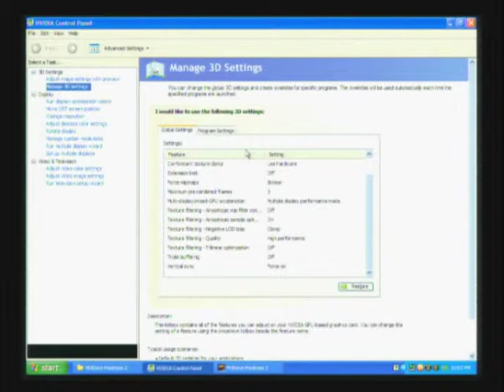Midtown Madness 2 - Wind It Up - Freightliner Century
Midtown Madness 2 San Francisco Circuit Race #4 Wind It Up with the Freightliner Century.